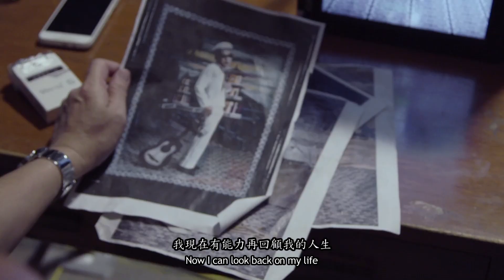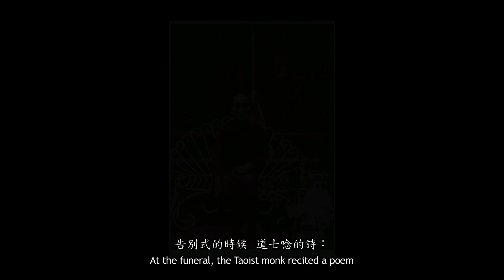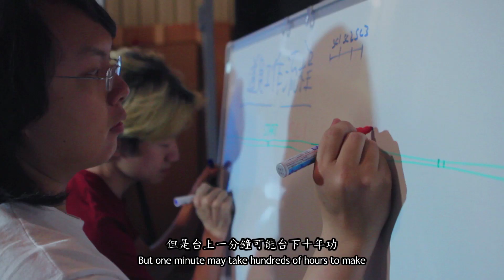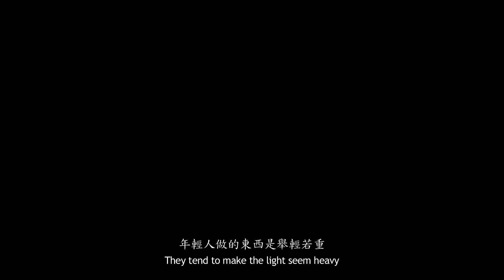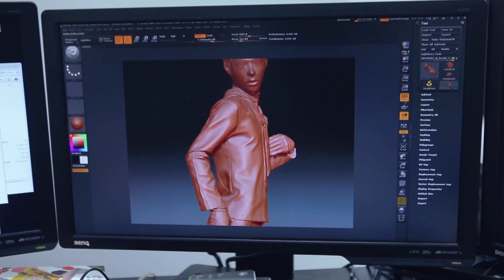2015威尼斯雙年展《Wu Tien-chang: Never Say Goodbye 吳天章：別說再見》長版紀錄片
第 56 屆威尼斯藝術雙年展
臺北市美術館展出臺灣著名藝術家吳天章重要個人展覽
《吳天章：別說再見》

Wu Tien-chang: Never Say Goodbye
Collateral Event of the 56th International Art Exhibition – La Biennale di Venezia
Major solo exhibition by leading Taiwanese Artist WU Tien-chang
Presented by Taipei Fine Arts Museum of Taiwan

展覽日期 2015 年 5 月 9 日至 11 月 22 日
開幕日期 2015 年 5 月 7 日 下午 6 時 30 分至晚上 8 時
展覽及開幕地點 義大利威尼斯 普里奇歐尼宮邸（Palazzo delle Prigioni）
Exhibition 9 May – 22 November 2015 Hours: 10:00 – 18:00 (Closed Mondays)
Opening Thursday 7 May at 18:30 – 20:00
Venue Palazzo delle Prigioni, Castello 4209, San Marco, Venice, Italy

由臺北市立美術館策畫的第56屆威尼斯雙年展臺灣館，首度以單一藝術家個展的方式呈現，推出展覽《Wu Tien-chang: Never Say Goodbye (吳天章：別說再見)》，將展出藝術家吳天章3件錄像裝置作品《心所愛的人》、《難忘的愛人》及特為臺灣館發表的新作《再見春秋閣》以及2件燈箱裝置作品，演繹臺灣社會在過往不斷更迭的外來政權及戰後西化影響下，縈繞人民心中的記憶與往日情懷，並回應上一世紀臺灣的政權更迭歷史。

‘WU Tien-chang: Never Say Goodbye’, Collateral Event of the 56th International Art Exhibition – La Biennale di Venezia, will be shown at the Palazzo delle Prigioni, a former prison inside the Palazzo Ducale. Curated by the Taipei Fine Arts Museum, the exhibition explores the atmosphere and particular sentiments of westernisation in post-war Taiwan, whilst also responding to shifts in the historical regime over the past century. Featuring three interactive video installations and two striking light box works by Taiwanese contemporary artist Wu Tien-chang, this is the first time Taiwan have presented works by a single artist at La Biennale di Venezia.

Responding to the central theme of “Goodbye”, two of Wu’s recent video pieces Beloved and Unforgettable Lover, will be joined by a newly commissioned work for the Venice presentation - Farewell, Spring and Autumn Pavilions. Each of these works deals with the inevitability of sorrow and separation and feature young men and women in skin membrane costumes.

紀錄片製作 Documentary Production: Lane 216, East